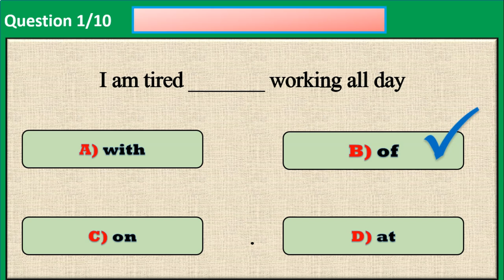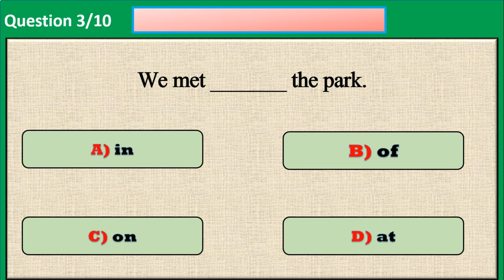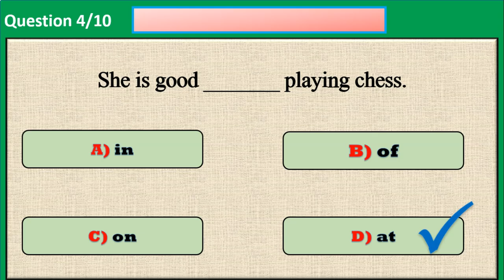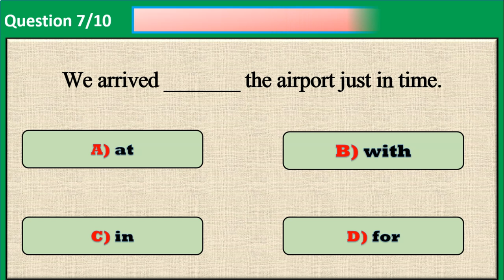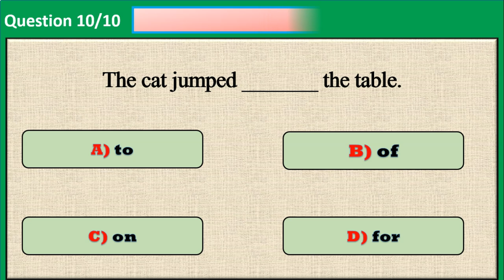CAN YOU SCORE 10/10 IN TEST? #38 PREPOSITION preposition prepositionquiz #2023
CAN YOU SCORE 10/10 IN THIS PREPOSITION TEST? #9 preposition prepositionquiz #2023

🔍 Explore the Unseen Depths: A Channel Beyond English – Logic, Riddles, and More!
📚 Unleash Your Mind: English Tests, Logical Reasoning, and Daily Riddles Await!
💬 Speak Fluent English, Solve Mind-Bending Riddles, and Master Logical Thinking!
🧠 Expand Your Horizons: Engage in English, Logic, and Daily Riddles!
🌞 Rise to the Challenge: Daily Quizzes, Logic Puzzles, and Riddles to Elevate Your Day!
📆 Unlock Your Potential: Grammar Tests, Logic Riddles, and Daily Brain Teasers!
❓ Question Everything: English, Logic, and Riddles for the Curious Soul!
⏳ Time to Think Outside the Box: Ace the Language, Logic, and Riddles Test!
🎯 Aim High: Conquer Grammar Challenges, Logical Puzzles, and Mind-Bending Riddles!
🧩 EdMo's Wonderland: A Journey through English, Logic, and Riddles!
✨ Unravel the Secrets: Language Proficiency, Logical Reasoning, and Riddles Galore!
❓ Can You Crack It All? Take the Grammar, Logic, and Riddles Quiz Now!
🚀 Ultimate Brain Workout: English Mastery, Logical Thinking, and Riddles at their Best!
📚 Embrace Diversity: English, Logic, and Riddles for Multifaceted Learning!
🔍 Solve Puzzles with Lucy: A Fusion of English, Logic, and Riddles for All Ages!
💡 The Genius Within: General Knowledge, Logic, and Riddles Unveiled!
🎯 Test Your Acumen: General Quizzes, Logic Challenges, and Delightful Riddles!
🧠 Master Language and Logic: Daily Tenses Practice, Mind-Bending Riddles!
❓ Brain-Teasers Galore: Tenses MCQ, Logic Puzzles, and Riddles to Ponder!
🔥 Ignite Your Brilliance: MCQ English, Logic Enigmas, and Riddles to Inspire!
🌟 A Universe of Knowledge: Q&A, Grammar, Logic, and Riddles Explored!
🚀 Embrace the Puzzle Journey: Tests, Quizzes, Logic, and Riddles Aplenty!
🧩 Life's Enigma: Prepositions, Logic, and Riddles Revealed!
🌟 Unravel the Mystery: Language, Logic, and Riddles from Daily Life Await!